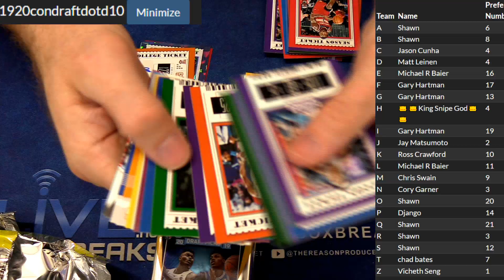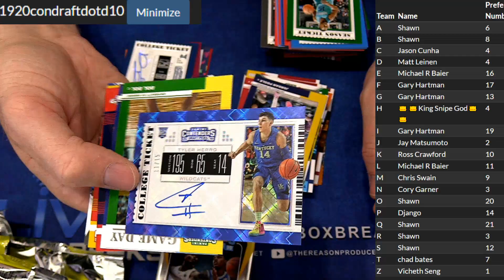2019 20 Contenders Draft #10 LBB